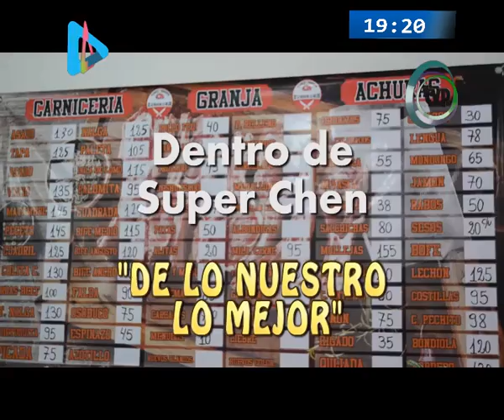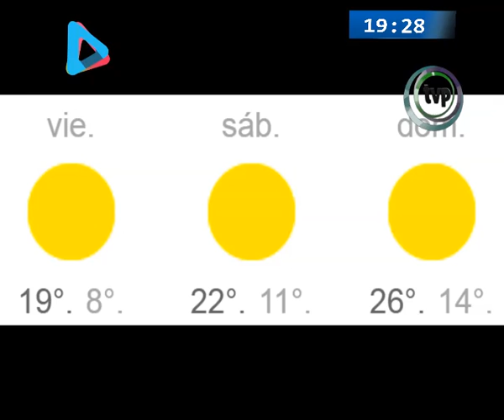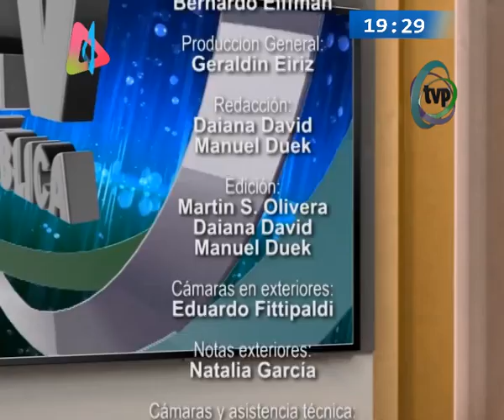PUNTO PANORAMICO 04 octubre 2018